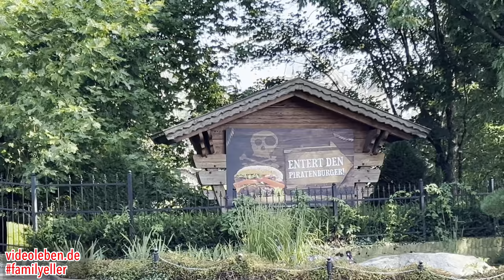Heide Park Resort Soltau - Parkrundgang 2024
Das Heide Park Resort Soltau - ein Parkrundgang 2024.

00:00 Rundgang am sonnigen Tag
00:26 Mühle und Bühne der Piraten
00:41 Krake
00:51 Transsilvanien
01:01 Big Loop
02:13 Colossos
03:26 Scream
03:40 Schiffschaukel
04:07 Lucky Land
04:19 Torguga Schlacht
04:42 Parade